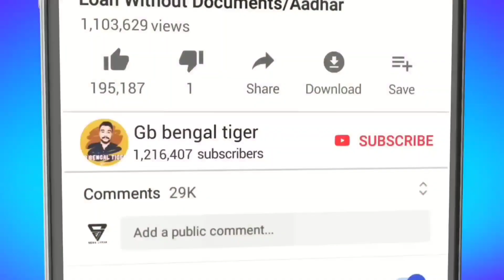Live ✔️ Students Loan 💥 Kaise Le Mobile Phone Se ! Aadhar Se Loan ! 5000 Loan ! New Loan App 2022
Students Loan App
Students Loan Kaise Le
Students Kaise Loan Le
Students Ke Liye Loan App
Aadhar Card Se Loan Apply
Aadhar Loan Kaise Milta Hai
Instant Students Loan
Students App

 Students loan 💥 kaise le mobile se ! aadhar card se loan kaise le! new loan app 2022! students app | Loan For Students App | Students Ko Loan Kaise Milega | Students Ke Liye Loan Application New | Loan For Students 2022